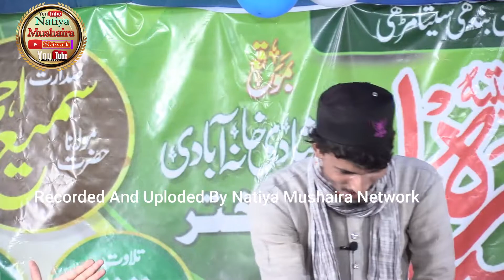तु जान मेरी अरमान मेरी Tu Jaan Meri Arman Meri Muzakkir Kamal Nazm Natiya Mushaira Bindhi Sitamarhi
Tu Jaan Meri Arman Meri  Tu Hi Mere Dil Ki Dhadkan
Muzakkir Kamal Nazm  Natiya Mushaira Bindhi Sitamarhi

All rights of audio and video production is reserved for Natiya Mushaira Network. Hence, it'not Permissible to Copyright, Re-Recording or Broadcasting  without our permission. However, you may share this production in our platform or Social Media platform.